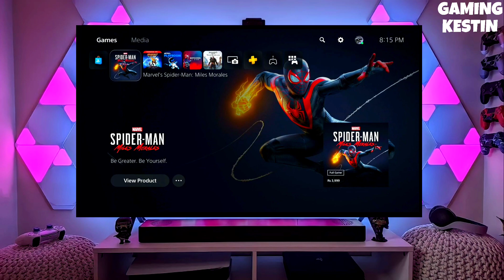Downgrade PS5 9.00 to 4.50 | How to reverting PS5 to 4.50